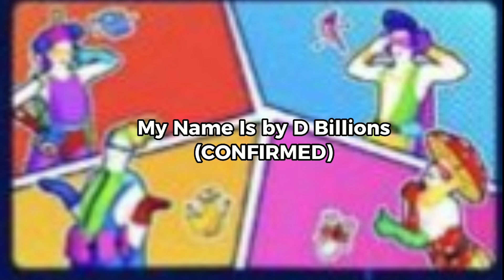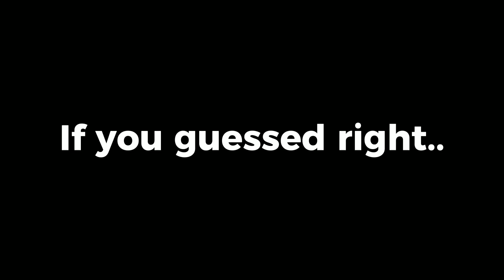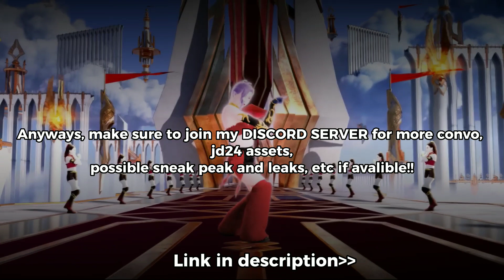JUST DANCE 2024 TRAILER GUESSSS AND PREDICTIONS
JUST DANCE 2024 IS COMING THIS OCTOBER!!! HAJSHGSJSFYSBWV